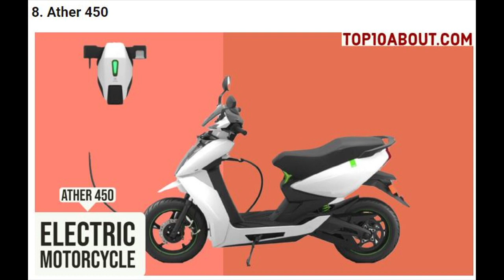Top 10 Best Mileage Electric Motorcycles in India 2022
in this video i will show you Top 10 Best Mileage Electric Motorcycles in India 2022